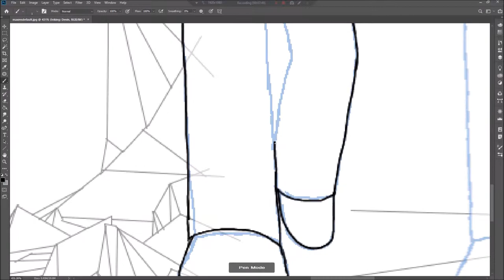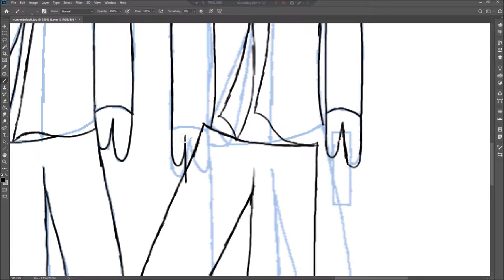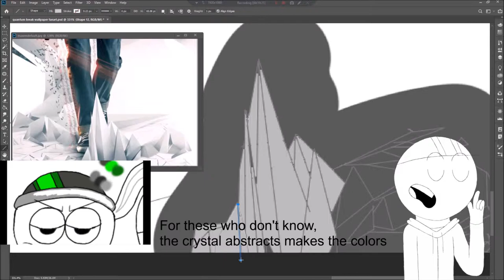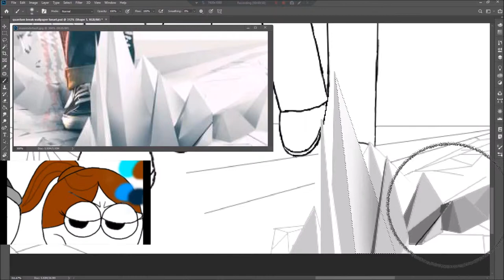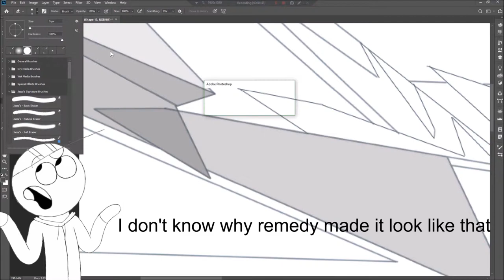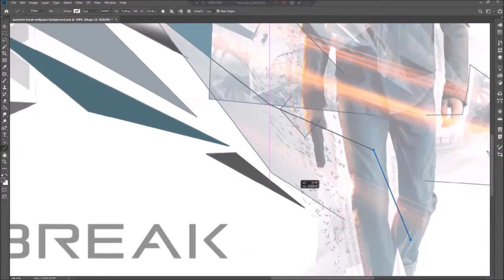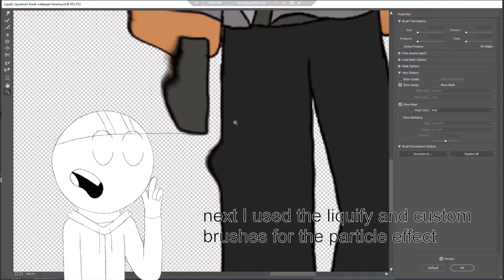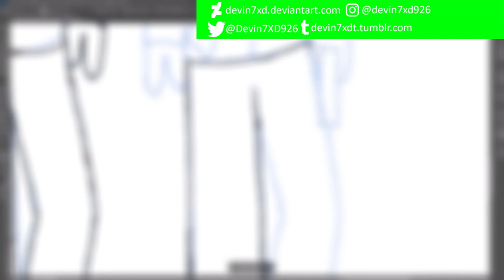Devin7XD Draws Devin and Pearl in Quantum break - Devin7XD926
I have been playing Quantum Break a lot so I decided to put my characters in the wallpaper just for fun!

I even have my characters to explain what's going on!
Let me know if you like this kind of speed art video!

SEE YA!❤️